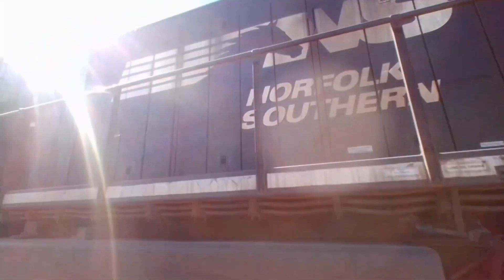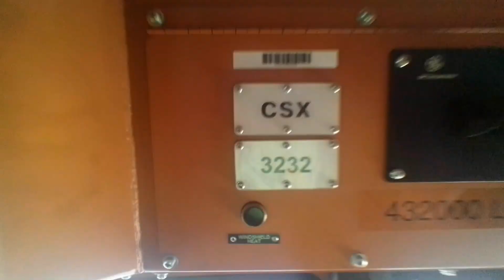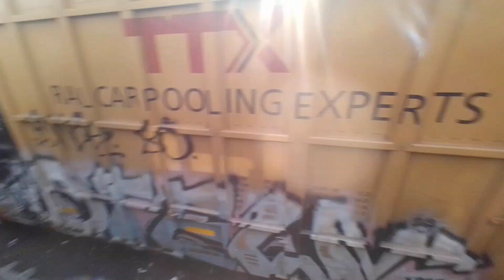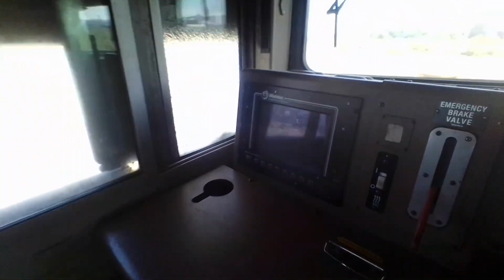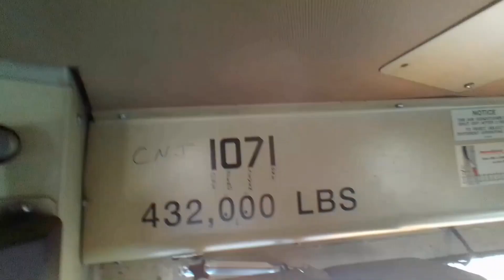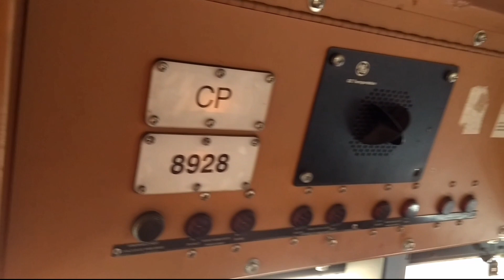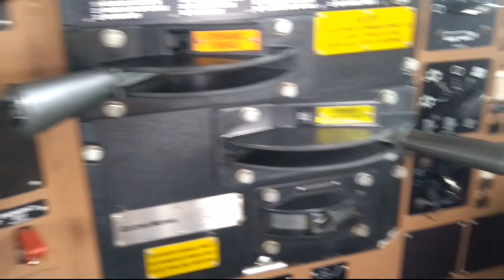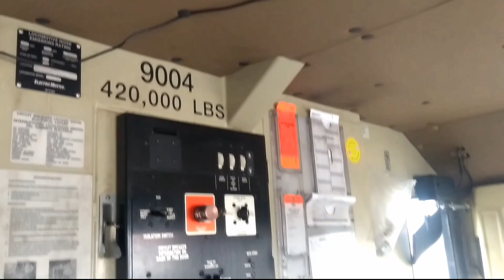COMPILACIÓN MEJORES LOCOMOTORAS DE TREN DEL AÑO 2023 // COMPILACIÓN LOCOMOTORAS GRINGAS